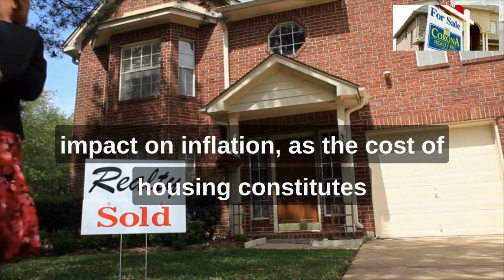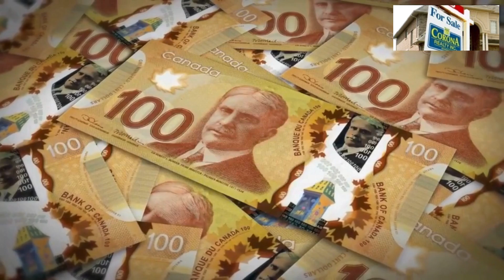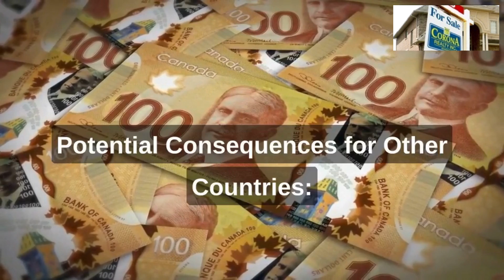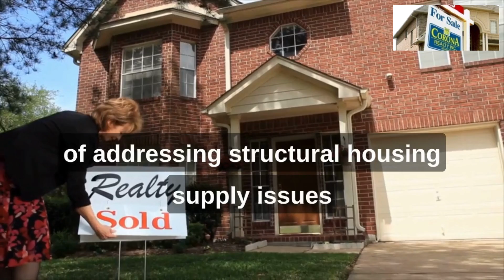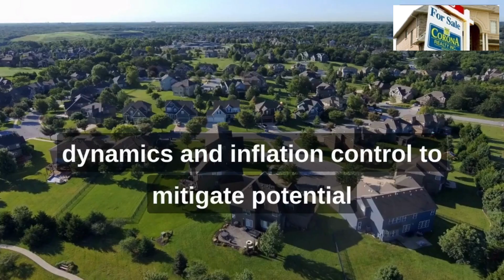Why Bank of Canada & Central Banks Will Keep Raising Interest Rates - 2023 Canadian Housing Market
Why the Bank of Canada and other Central Banks Will Not Stop Hiking Rates!! -  2023 Canadian Housing Market - July 2023

The Bank of Canada's Interest Rate Dilemma: Addressing Inflation amid Surging Housing Prices

Higher Home Prices will send the Bank of Canada Rate Surging - Other Countries will have the Same problem and their Central Bank Rates will have to be Raised.

“Canada's Housing Frenzy Is Bad News for Central Banks Everywhere” -  Bloomberg T.V. Report on July 25th, 2023 by Simone Foxman

NOTE:  THESE SUMMARIES AND COMMENTARY ARE OUR OPINIONS ONLY -  which should not be considered as advice of any kind. Consult with your own real estate, legal, financial, accountant and/or tax advisor for specific advice related to your business or personal situation and needs.

2)Corona Realty Inc. - Net More Money Buying and Selling by Doing 3 Simple Things

WHO AM I:

Dominic Ielasi is a Broker of Corona Realty Inc., Brokerage. He is a Licensed REALTOR® in the Hamilton and Surrounding Area for more than 25 years. Dominic and the Brokerage provide Low Commission Rates for his Home Seller Clients and Cash Back Rebates to his Home Buyer Clients. Previously, Corona Realty Inc., Brokerage was an Independent Member Franchise of the Prudential Real Estate Affiliates and before that, it was a Franchise of a Ontario Regional Minimum Commission Real Estate Network known as MinCom Realty Systems.

It may contain our own independent comments and/or opinions which should not be considered as advice of any kind. Consult with your own real estate, legal, financial, accountant and/or tax advisor for specific advice related to your business or personal situation and needs.

The above copy and video information is an interpreted summary of the articles below with possible changes to the title of the article and our own constructed written summary and may contain our own commentary or opinion. The articles are published on various online websites listed below:

Referenced Articles/Reports:

1)an T.V. Report by Simone Foxman of Bloomberg T.V. on July 25th, 2023 and published on Bloomberg.com